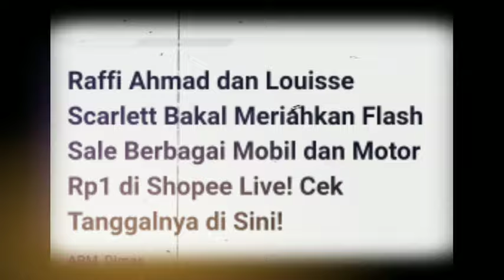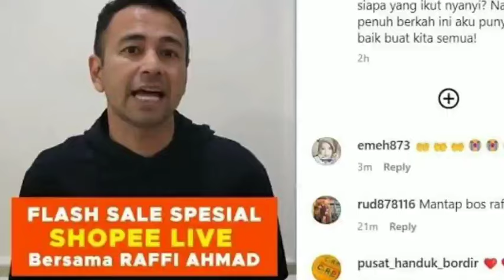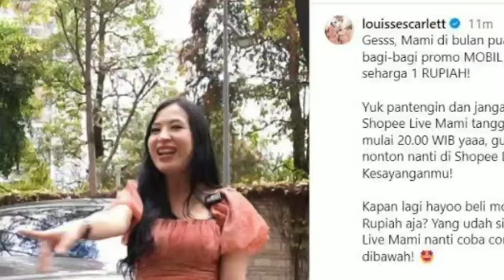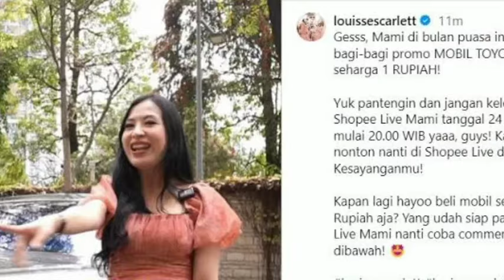Raffi Ahmad dan Louisse Scarlett Bakal Meriahkan Flash Sale Berbagai Mobil